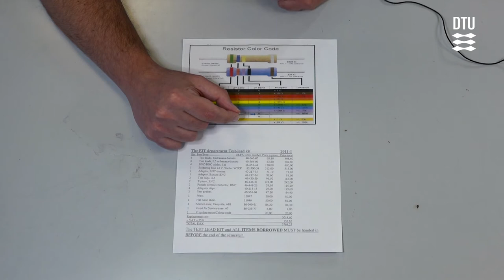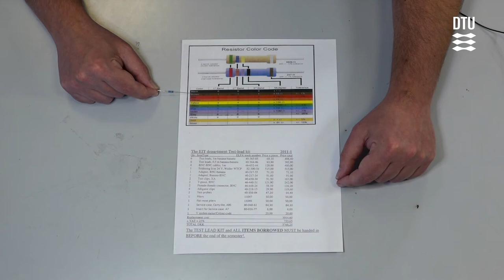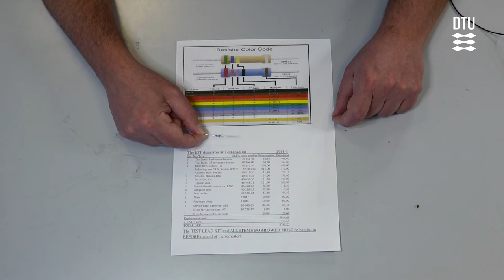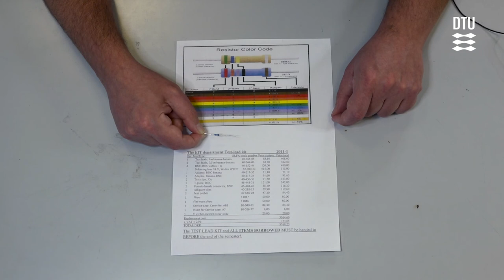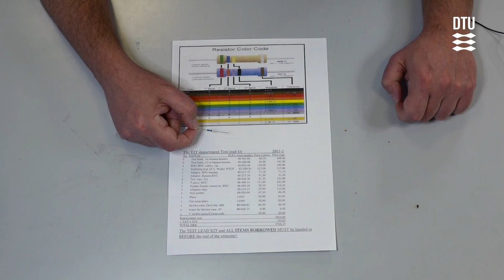Modstands Tutorial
Øvelse 1: Beskrivelse af, hvordan man fortolker
farvekoderne på en modstand